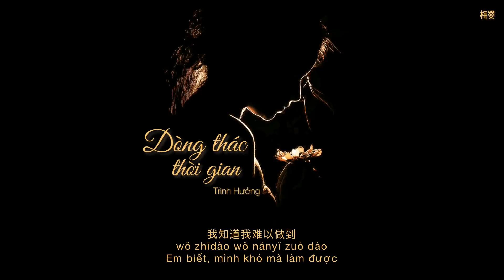[Vietsub+Pinyin] Dòng thác thời gian - Trình Hưởng | 《时光洪流》程响 | 𝑳𝒐𝒗𝒆 𝒕𝒐𝒓𝒓𝒆𝒏𝒕~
"Trong dòng thác thời gian đoạn tình cảm này mới nhỏ bé biết bao
Vừa buông tay lập tức bị cuốn trôi"."
“时光洪流中这份爱多渺小
一放手就消散掉”
Tên bài hát: Dòng thác thời gian 时光洪流
Trình bày: Trình Hưởng 程响
Translator: Mai Anh 梅婴
Timer: Mai Anh 梅婴
Editor: Mai Anh 梅婴
Pinyin:
Wǒ yùyǎnguò qiān cì bǎi cì de chóngféng
nǐ què shǐzhōng zhàn zài mèng lǐ nán chù pèng
tài nán huítóu zhǐ néng yīzhí zǒu bù tíng
céngjīng liǎng gèrén liúshī rén hǎi zhī zhōng

míngmíng bù gānxīn míngmíng hái zài děng
què piān yào jiǎzhuāng zǎo jiù bù tòng
míngmíng shēwàngzhe nǐ yě zàicì xīndòng
yuè měihǎo qídài yuè róngyì luòkōng
chéngrèn wǒ bùpèi fǎndào gèng qīngsōng
yǒuxiē ài yǔ dù zhǐyǒu zìjǐ cái dǒng

shíguāng hóngliú zhōng zhè fèn ài duō miǎoxiǎo
yī fàngshǒu jiù xiāosàn diào
wǒ yě xiǎng sǎtuō yīxiào
shuō yīshēng nàme zhǎng
ài yǔ nǐ dōu bù chóng yào
yěxǔ hái huì yù dào lìng yīgè rén
xǔ xià xiāngsì de nuòyán
wǒ zhīdào wǒ nányǐ zuò dào

nǐ de xīn piāo xiàng yuǎnfāng
wǒ liú bù zhù yě hǎo
suān yǔ kǔ bǐ hèn yàohǎo
suǒyǒu de zīwèi dōu zài yèlǐ pǐncháng
tiānliàng jiù jìxù wéixiào
wǒ zhīdào wǒ kěyǐ zuò dào
Lời bài hát：
我预演过千次百次的重逢
你却始终站在梦里难触碰
太难回头只能一直走不停
曾经两个人流失人海之中

明明不甘心 明明还在等
却偏要假装 早就不痛
明明奢望着 你也再次心动
越美好期待 越容易落空
承认我不配 反倒更轻松
有些爱与妒 只有自己才懂

一放手就消散掉
我也想洒脱一笑
说一生那么长
爱与你都不重要
也许还会遇到另一个人
许下相似的诺言
我知道我难以做到

一放手就消散掉
我也想洒脱一笑
说一生那么长
爱与你都不重要

一放手就消散掉
你的心飘向远方
我留不住也好
酸与苦比恨要好
所有的滋味都在夜里品尝
天亮就继续微笑
我知道我可以做到
Vui lòng không reup video và bản dịch khi chưa có sự cho phép.
(If you like their music, please support genuine version.